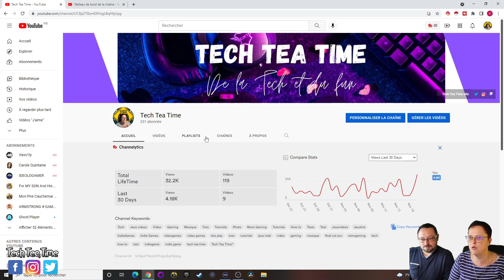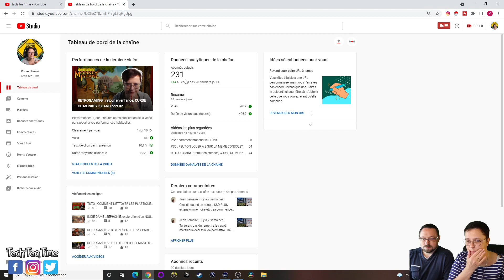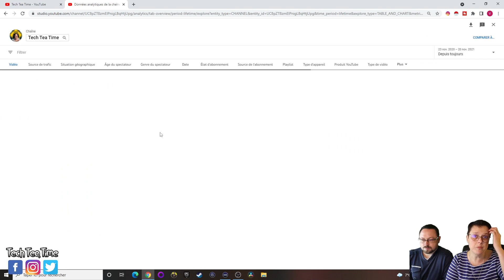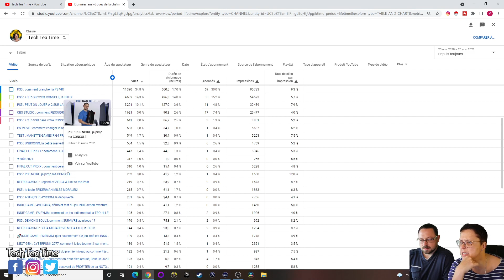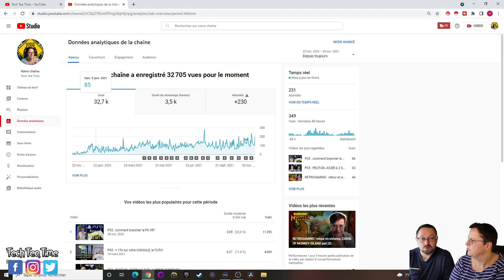🎁🍰🎂TECH TEA TIME FETE SES 1 AN!!🎂🍰🎁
Aujourd'hui est un grand jour, nous fêtons les 1 an de notre chaîne! C'est l'occasion pour nous de faire un petit bilan et de parler un peu de l'avenir...Go, go, go!

00:00 Introduction
01:19 Chiffres clés
11:40 Bilan / analyse
21:42 l'avenir?

Mon instagram : @iamtechteatime
Mon Twitter : @TechTeaTime1